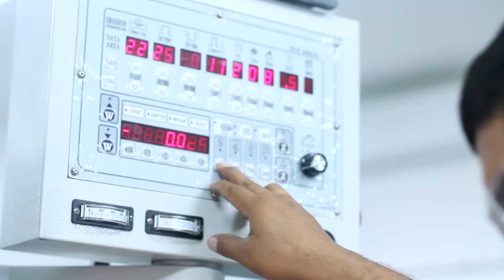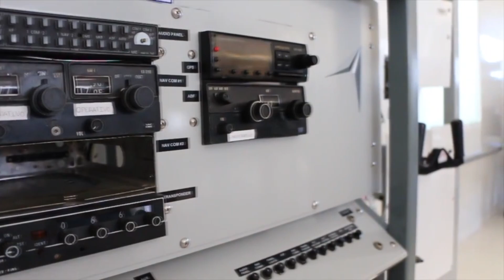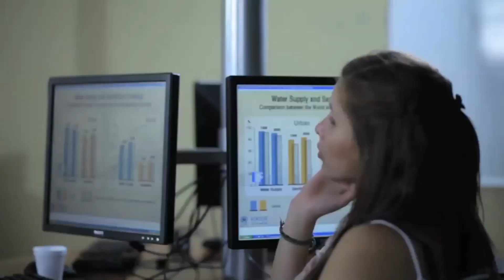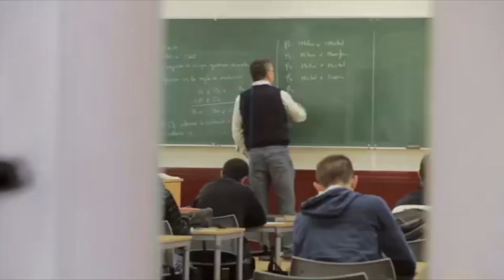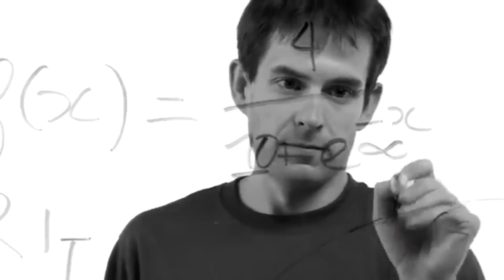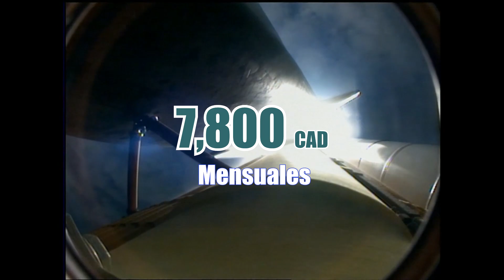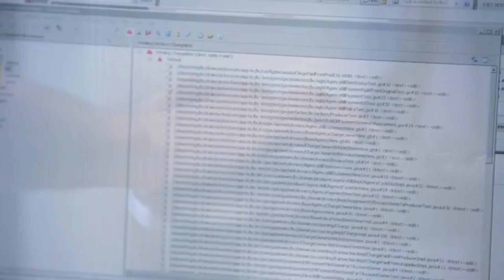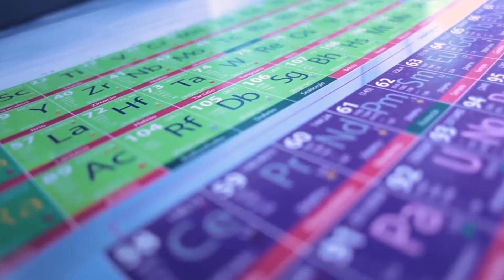10 Ingenierías Mejor Pagadas En Canadá 2025 🤑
Todo mundo sabemos que las ingenierías son de las profesiones mejor pagadas en varios países del mundo debido a que son indispensables para el desarrollo de un país, y en Canadá no es la excepción, pues al ser un país en expansión y pleno desarrollo, los profesionistas de las diferentes áreas de la ingeniería día con día son más requeridos … por lo que hoy en dato curioso te mostraremos la 10 ingenierías mejor pagadas en Canadá 2025

1. Ingeniería industrial
Con la llegada de nuevas industrias a Canadá y la expansión de las que ya están ahí, los ingenieros industriales son importantísimos en este país, puesto que El ingeniero industrial emplea métodos y modelos matemáticos, físicos, químicos y computacionales, además de técnicas y tecnologías de Ingeniería, fundamentos sólidos de administración, finanzas y dirección de empresas.

2. Ingeniería mecánica
Otra carrera indispensable para la etapa de desarrollo y expansión en la que se encuentra Canadá es la ingeniería mecánica, ya que un ingeniero mecánico es capaz de plantear y realizar proyectos de innovación tecnológica que generen productos y servicios sustentables y que contribuyan a solucionar los problemas nacionales, mediante la aplicación de conocimientos científicos y tecnológicos.

3. Ingeniería civil
Las ingenierías relacionadas con la rama de la construcción constituyen el grupo de las ingenierías con mejores ingresos salariales en Canadá. Aunque la ingeniería más conocida en esta área es la ingeniería civil, debido a que el ingeniero civil tiene conocimientos generales de matemáticas, física, química, computación, administración y evaluación de proyectos.

4. Ingeniería petrolera
Canadá tiene las terceras reservas petroleras más grandes del mundo, después de Venezuela y Arabia Saudita, estas reservas se han estimado en 175.000 millones de barriles, lo que hace que la industria petrolera sea de las más importantes  en este país y obviamente la principal fuente de ingresos económicos para Canadá.

5. Ingeniería química
La ingeniería química es una rama de la ingeniería de las más populares en el mundo entero debido a que ésta carrera ésta presente en prácticamente cualquier universidad y a su ves que es una ingeniería indispensable en todo tipo de industria, apuesto que tu conoces a más de un profesionista que ejerce ésta profesión… Con sus conocimientos pueden ejercer en diferentes empleos, desde maestros e investigadores hasta encargados de enormes plantas industriales.

6. Ingeniería informática
La ingeniería en informática apunta a ser una de las profesiones del futuro no solo en Canadá sino En el mundo debido a que El ingeniero en informática es el profesionista con una sólida preparación científica y tecnológica de carácter interdisciplinario que les permite desarrollar habilidades para el diseño, construcción, transferencia y adaptación de tecnologías de información.

7. Ingeniería en Sistemas computaciones
El ingeniero de sistemas tiene el cometido de “mejorar la calidad de vida de las personas y las organizaciones mediante el análisis, modelado, desarrollo y gestión de sistemas que hacen uso de las Tecnologías de Información y Comunicación”. En otras palabras..
El ingeniero en sistemas es el personal competente para aplicar matemáticas, algorítmica, programación y electrónica a la solución de problemas relacionados con el área de la computación y demás tecnologías afines.

8. Ingeniería aeroespacial
La Ing.  Aeroespacial es una rama de la ingeniería que estudia a las aeronaves; engloba a los ámbitos de la actual ingeniería aeronáutica, relacionada con el diseño de sistemas que vuelan fuera de la atmósfera terrestre. Es decir, consiste en la aplicación de la tecnología al diseño, construcción o fabricación y la utilización de artefactos capaces de volar, principalmente aeronaves, misiles y equipos espaciales utilizados principalmente en la nasa.

9. Ingeniería geológica
La ingeniería geológica va de la mano con las profesiones del área de la minería y la extracción de los recursos naturales, como lo es la Ingeniería petrolera.. unas de las profesiones mejor pagadas no solo en Canadá sino en el mundo… pues la geología Es una rama de la ingeniería que se enfoca en el estudio de la tierra con el fin de establecer una mejor relación tanto directa como indirecta del hombre con su entorno.

10. Ingeniería en telecomunicaciones
En un mundo de constante avance tecnológico, hace que este tipo de carreras vaya ganando terreno, haciendo que estos ingenieros se coticen cada vez más, los ingenieros en telecomunicaciones Se encargan del diseño, investigación y desarrollo de sistemas de comunicaciones por cable y satélite, teléfonos móviles, ondas de radio, Internet y correo electrónico.

Recuerda que los sueldos que te cavamos de mencionar varían dependiendo la ciudad de Canadá a donde quieras ir a trabajar, y que dependerán de la experiencia que tengas y el dominio del ingles de cada persona